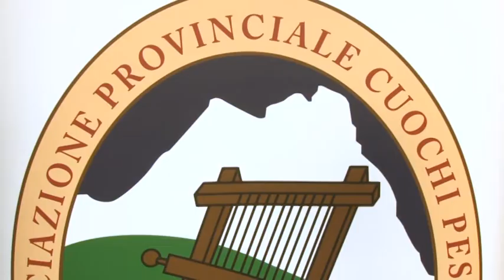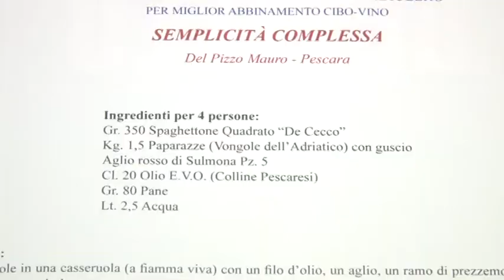Torna "Lu Carrature d'Ore", la gara tra cuochi abruzzesi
A Pescara torna il concorso gastronomico più antico d'Abruzzo "Lu Carrature d'Ore". Divise in tre giorni le attività si svolgeranno all'interno del salone dedicato al compartimento ristorativo del Saral Food 2019